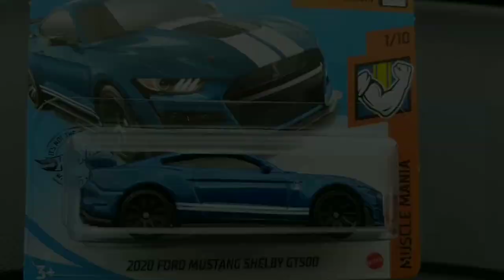Ford Mustang Shelby GT500 2020 - Hot Wheels GHB32 - Muscle Mania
A self-made video clip for
Series: Muscle Mania
Collection: 248/250
Nr in Serie: 1/10
Year: 2020
Color: Metalflake Blue